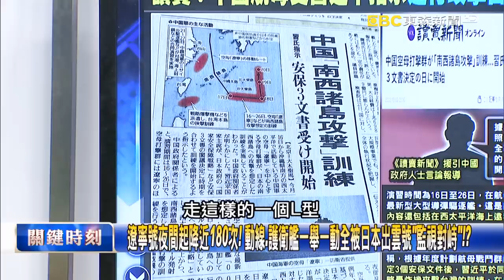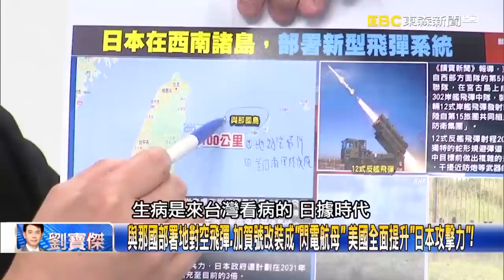中國「全境煉蠱」都市到農村全淪陷！？ 突破4億人感染…緊急開放赴香港打BNT！【關鍵時刻】20221228-4 劉寶傑 黃世聰 吳子嘉 呂國禎 李正皓 林廷輝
中國「全境煉蠱」都市到農村全淪陷！？ 突破4億人感染…緊急開放赴香港打BNT！
港澳大爆發…醫生慘喊人間煉獄！？ 不同變種各地狂燒山西農村打「林中點滴」！
港澳看病要排隊16小時「沿街急救」！？ 各種病毒「大鍋炒」Delta起源故事再現！？
「聖元春戰役」全國動員衝感染數！？ 醫療崩潰24hr「火力全開」…方艙變殯儀館！
滿街遺體塞爆停車場？ 為插隊火化大打出手…公安接管火葬場擋「殯葬黃牛」！？
疫情極端鬆綁…中國工廠爆發「斷鏈連鎖」！？ 廣東企業「躺平休假」連放450天！？
中南海接手靠疫苗發大財？ 中國疫情十萬火急…香港打疫苗成全新商業模式！？
中國「斷鏈風暴」特斯拉股價1天就跌1兆！？ 美系汽車福特、GM供應鏈偷偷逃離！？
中國科技業外資「刨根逃亡」！？ PCB業者大舉搬遷東南亞…台商不計代價逃亡！？
遼寧號夜間起降近180次！ 動線、護衛艦一舉一動全被日本出雲號「監視對峙」！？
與那國部署地對空飛彈、加賀號改裝成「閃電航母」 美國全面提升「日本攻擊力」！
中國頻擾日…遼寧號反遭「360度無死角」監視 林：苦練「夜間起降」被美日看穿！？